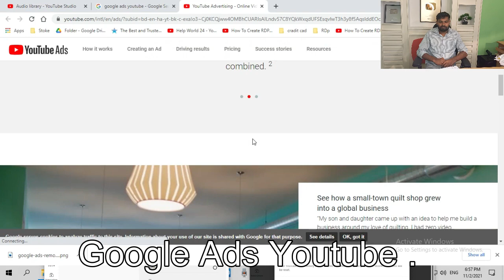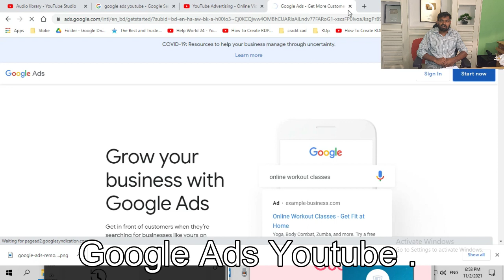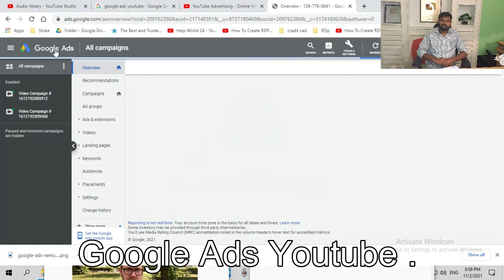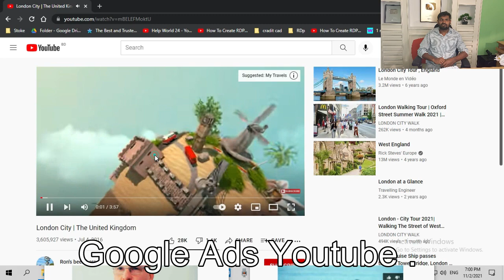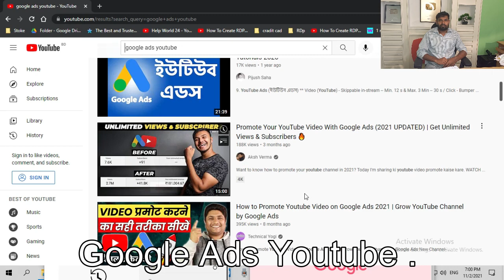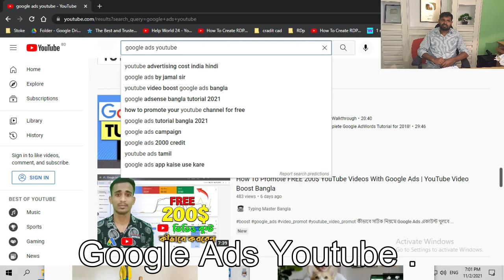google ads youtube google ads youtube campaign Viral Video UK NNT 25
google ads youtube google ads youtube campaign Viral Video UK NNT 25 hi friends today i share google ads for youtube channel . So pls google ads for youtube videos must watch